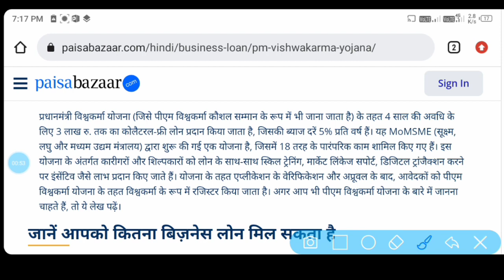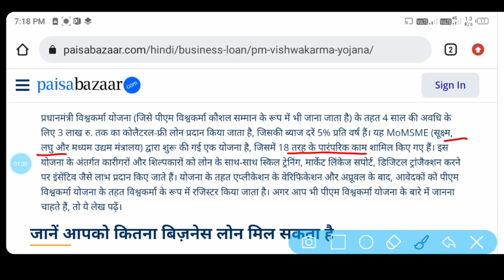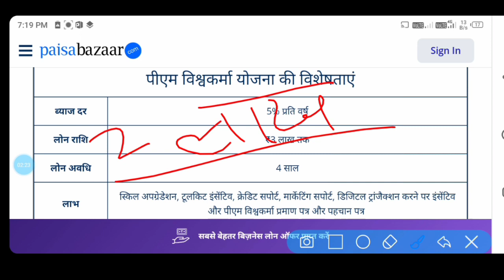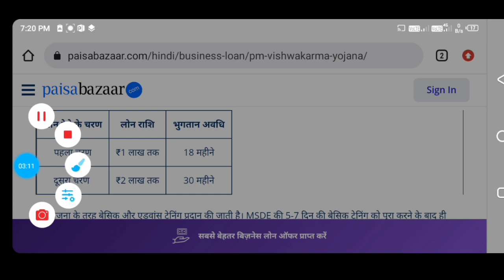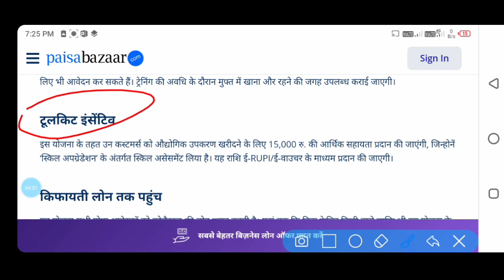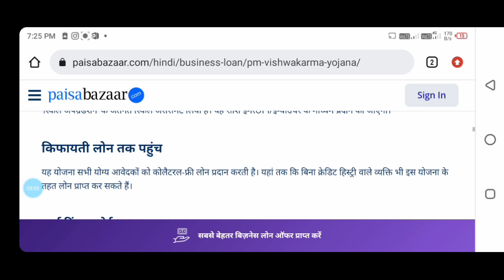pm vishwakarma yojana loan apply online (@sarkaritodaynews ) vishwakarma yojana 1 lakh loan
aadhar card loan, pm vishwakarma yojana, govt loan scheme, msme loan, business loan, pm vishwakarma yojana online apply, pmegp loan